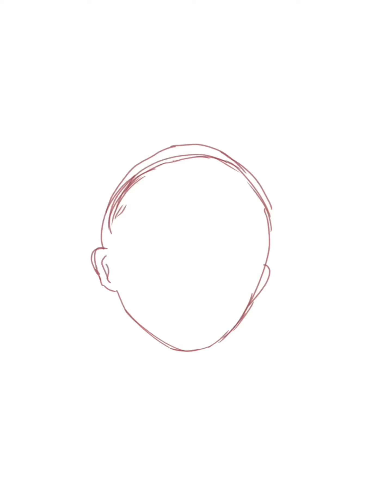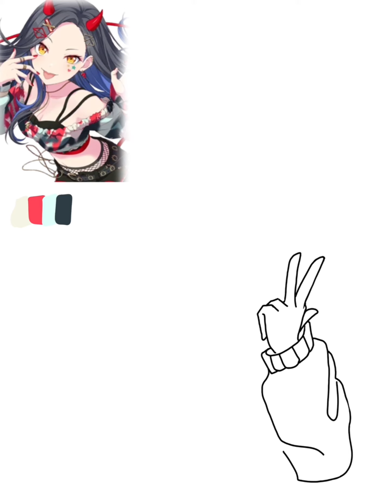spooktober art (ft. shiraishi an)